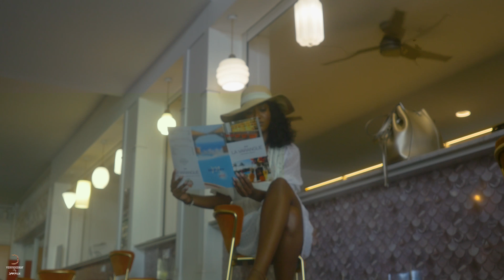Killing Me Softly Cover by VERYGOODKAF (Pub Officiel)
Verygoodkaf et sawaxx continuent de dévoiler leurs nouvelle collection en collaboration, au travers de cette pub Officiel.

Découvrez le tee-shirt Rolls Royce porté par Clarence,
et une déclinaison en couleur du maillot de bain Mwindo porté par Alison.

Avec la participation et l'accueil chaleureux de l'hôtel mercure Créolia de saint Denis, et sous la réalisation de B'picture official films